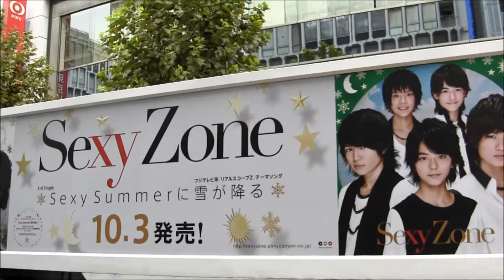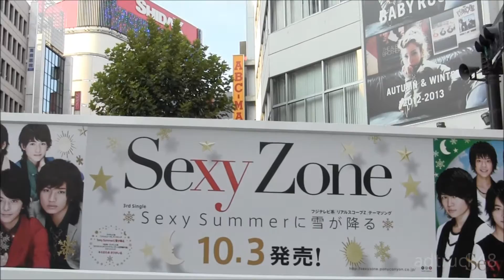Sexy Zone 「Sexy summerに雪が降る」 宣伝トラック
渋谷を走行する、Sexy Zone　10月3日発売　「Sexy summerに雪が降る」の宣伝トラック。